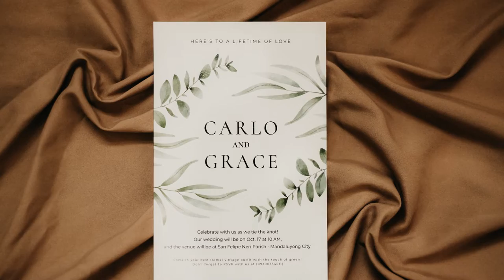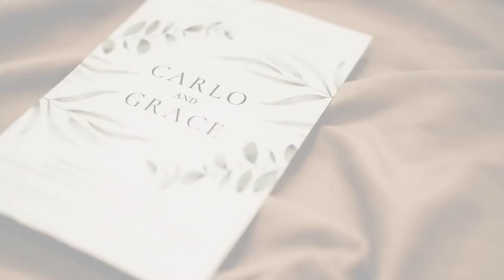Carlo and Grace Onsite Photo